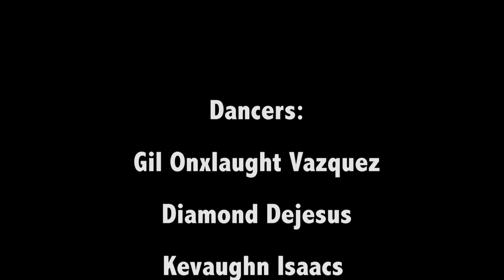Majid Jordan- All I do (Choreography by Gil Vazquez)